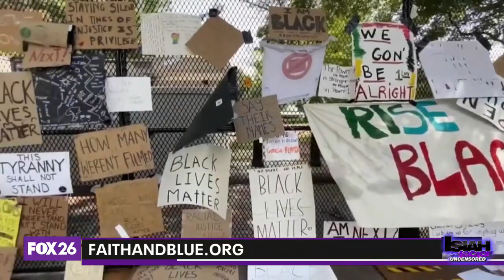FBI: 2021 was an 'all-time high' for intentional police deaths since 9/11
The FBI has been on record stating 2021 was the deadliest for law enforcement officers since the attacks of Sept. 11. One Atlanta pastor talks to Isiah Carey about what needs to happen for the entire nation to come together and get this to stop.